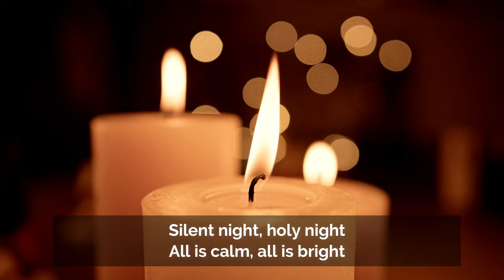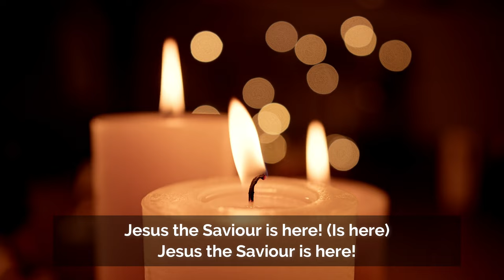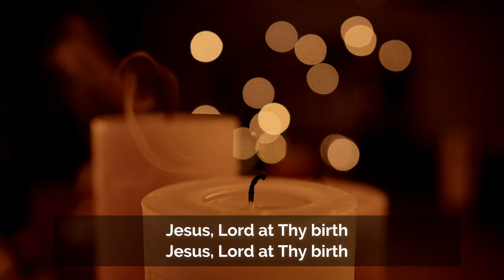Silent Night with Lyrics (Choral) (4K)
Silent Night is another best-loved carol that is a favourite of many. It was written on Christmas Eve by Joseph Mohr and Franz Gruber for the service that very evening. It remains one of the most recognised songs of all time.

From wrti.org: "It was Christmas Eve, 1818, when the now-famous carol was first performed as Stille Nacht Heilige Nacht. Joseph Mohr, the young priest who wrote the lyrics, played the guitar and sang along with Franz Xaver Gruber, the choir director who had written the melody.

An organ builder and repairman working at the church took a copy of the six-verse song to his home village. There, it was picked up and spread by two families of travelling folk singers, who performed around northern Europe. In 1834, the Strasser family performed it for the King of Prussia. In 1839, the Rainer family of singers debuted the carol outside Trinity Church in New York City."

Lyrics:

Sleeps the world; hid from sight,
Mary and Joseph in stable bare
Watch o’er the Child beloved and fair,
Sleeping in heavenly rest,

Shepherds first saw the light,
Heard th’angelic Alleluia
Ring proclaiming from near and far
Heard resounding clear and long,
Far and near, the angel-song:
‘Jesus the Saviour is here,

Son of God, O how bright
Love is smiling from Thy face!
Strikes for us now the hour of grace,
Saviour, since Thou art born,

Lyrics: Joseph Mohr
Melody: Franz Gruber
Arranged by: Paul Leddington Wright